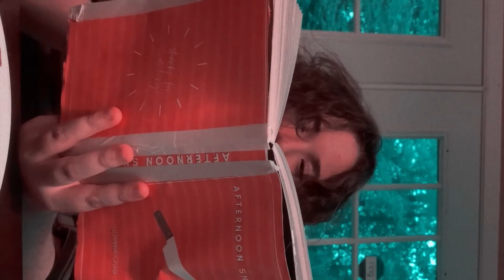afternoon snack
sometimes things aren’t as they seem :) in honor of the first day of fall tomorrow, here’s the first short of my fall themed short films series!!!